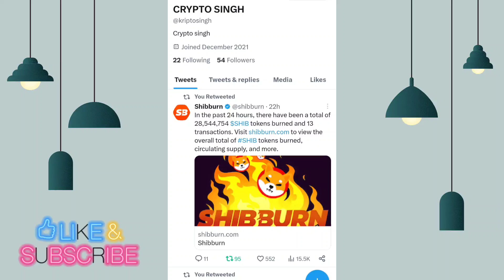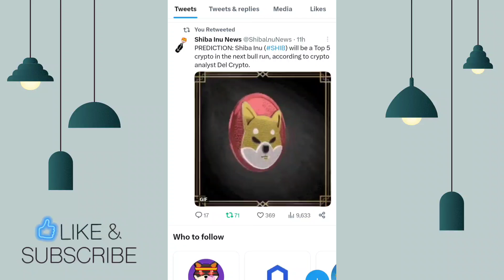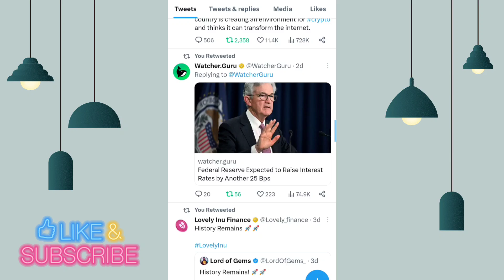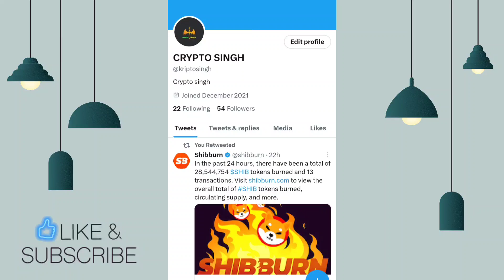शीतोषी कूसामा का बड़ा ऐलान OFFICAL ANNOUNCED BIG SURPRISE 0.01₹ 📣 SHIBA INU COIN NEWS TODAY